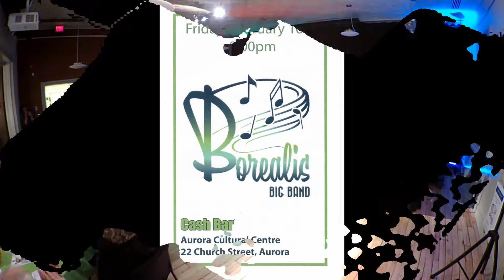On Green Dolphin Street arr. Dave Wolpe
Borealis Big Band
Feb 16, 2018  Aurora Cultural Centre, Inaugural Concert

Lyrics: Ned Washington
Arrangement: Dave Wolpe